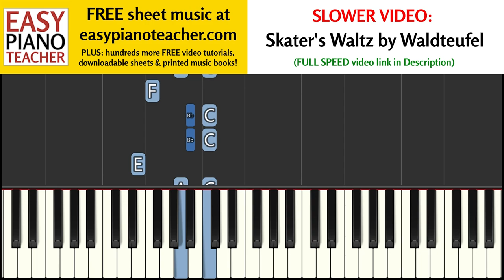Skater's Waltz by Waldteufel SLOW piano tutorial: EASY keyboard song (classical) & note names EPT 🎹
🎹 An easy piano tutorial by EPT teaching you how to play "Skater's Waltz" by Waldteufel on the keyboard, with note names.